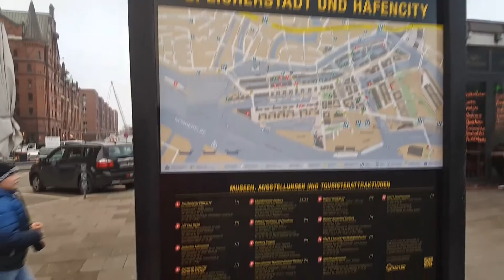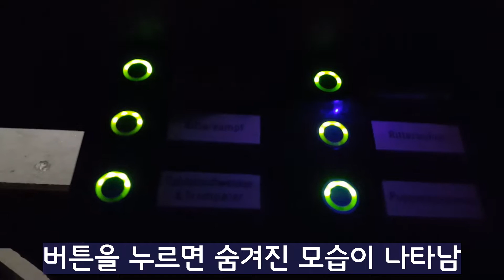[🇩🇪독일 여행] 미니어쳐 원더랜드(1) (Miniatur Wunderland(1)) [Germany Tour] [Eng Sub]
▶ LUV U EUROPE ◀
Been To 7 Countries For 3 Weeks

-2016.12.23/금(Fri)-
셀 수 없이 많은 귀엽고 아기자기한 미니어쳐들을 만날 수 있는 함부르크의 특별한 박물관, '미니어쳐 원더랜드'입니다! 어디 한번 자세히 둘러볼까요?

Hamburg's special museum, 'Miniatur Wunderland,' where you can meet countless cute and lovely miniatures! Let's have a close look.

BGM
Silent Partner - Last Call
Riot - HTML
Jason Farnham - Everyday
Silent Partner - To The Top

영어 자막이 잘못된 곳이 있다면 정정 요청해주시면 감사하겠습니다.
Please inform us if there's something wrong in English subtitles and request for modifying it. TY.